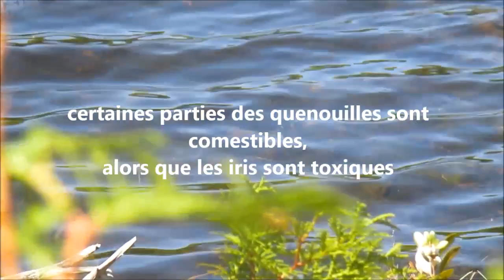Retour aux sources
La nature revit dans la réserve Mastigouche. Un jour de soleil, un lac caché, et je retrouve des signes que je croyais oubliés.